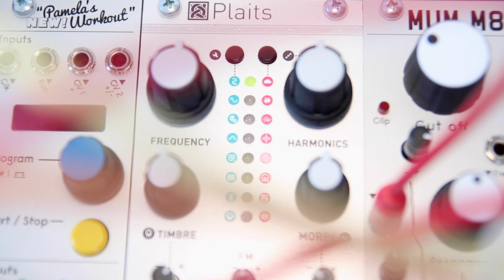TAPE PLAITS ARBHAR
Where I make my first patch with cassette tape. Patch notes in the description.

/PATCH NOTES/
I recorded sea shore in Marseille with a dictaphone.

The audio signal is sent into the modular synth with Ears.

Plaits is the second source, with the first synthesis model : Pair of classic waveforms.
The idea is to modulate the detuning between the two waveforms, creating this « ramping » effect.
It is filtered by Mum M8.

These two signals are mixed with Hyrlo and sent to Arbhar.
Here, Arbhar is in Stereo Reverb configuration. Four layers have been recorded, with different pitch and intensity, to obtain a variety of grain.

Pamela’s NEW Workout is in command. It modulates :
Pitch and detuning for Plaits.
Cutoff for Mum M8
Scan, grain lenght and intensity for Arbhar.

Sources/Filter :
Sea shore recorded with a dictaphone
Mutable Instruments - Ears
Mutable Instruments - Plaits
ALM Busy Circuits - Mum M8

Modulation/Mixer :
ALM Busy Circuits - Pamela's NEW Workout
knob.farm - Hyrlo

FX :
Instruo - Arbhar

Performed and recorded by Antoine Prost - 2021